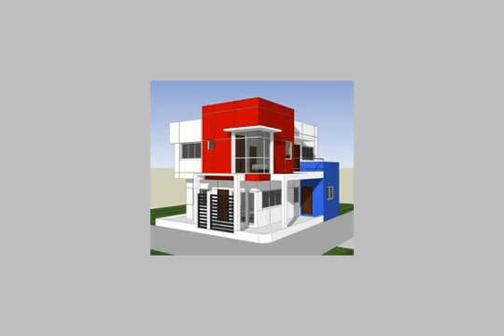apartment for rent in alexandria - mlseg.com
Real estate egypt, alexandria apartments for rent, divided into 2 bedroomsno,1 bathroom (dish washer,dryer,hall equipped games,jacuzzi,operations rooms equipped,private entrance,sauna)  ad number: 5737 - Egypt / Alexandria  - Egypt Real Estate |    Alexandria |        Apartment For Rent